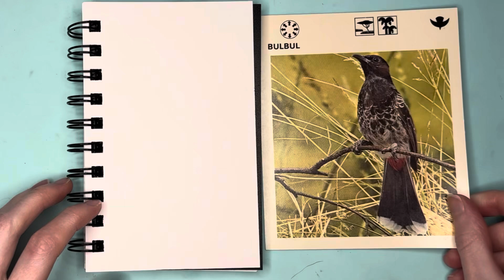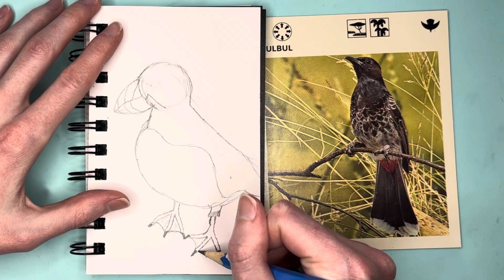Draw 1,000 Birds With Me Puffin 1 of 10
Hello, I am learning how to draw! I set a challenge for myself to draw 1,000 birds, hopefully to establish a drawing habit, and increase my love for the art. Whether or not I actually draw 1,000 birds is not the point, but I certainly will try! This is my four hundred-ninety-first bird, a Puffin. I hope you enjoy the video. God bless you!